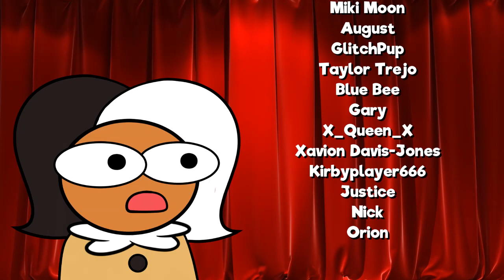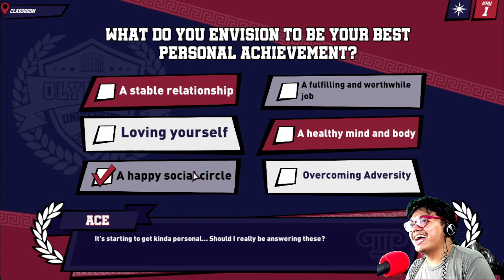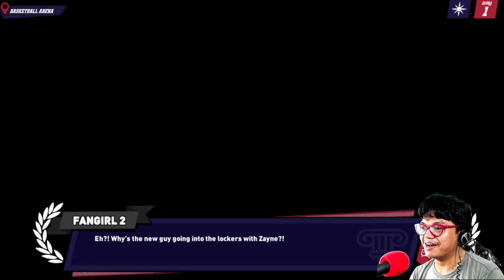THE SCHOOL HEARTTHROB GIVES A SPECIAL SHOW | Jock Studio (Zayne)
The most popular guy in school, the super confident and flirtatious heartthrob, has a special thing in Jock Studio. A VERY SPECIAL THING. Apparently he is a VIP and always love the chance to show off himself in Jock Studio. ACE! YOU LUCKY LUCKY PERSON YOU!!! Why is it so easy for the main character to get guys like these but in real life it is so easy? It doesn't seem fair but let's get to enjoy what we have with playing and learn the new guy named "Zayne"!

Support the game by donating to the Kickstarter of @BLitsGamesOfficial